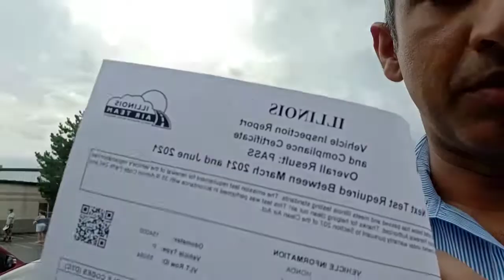Cars owner Guide USA / Car emission test mandatory for car owners every year ? / Cars Business USA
In this video have shared the process of car emission test. Every car owner must get pass certificate every years.

Thanks
Shafqat Awan TV